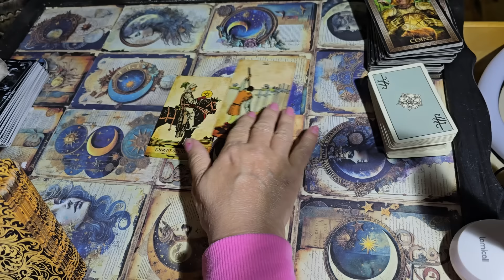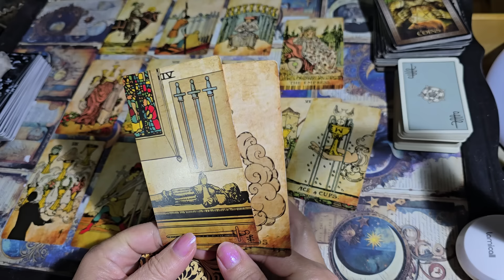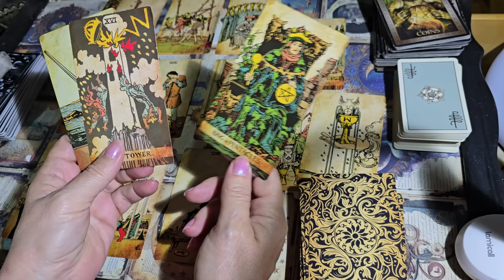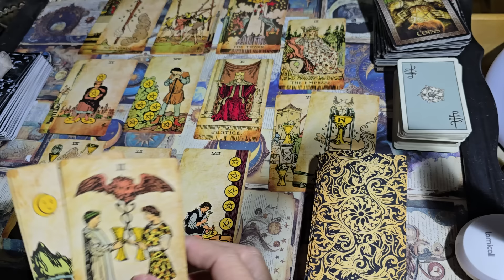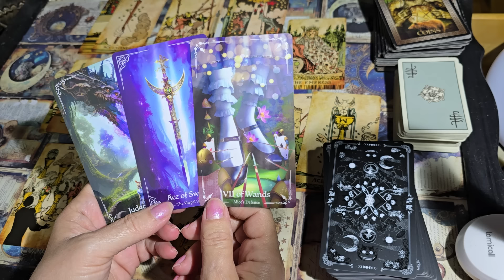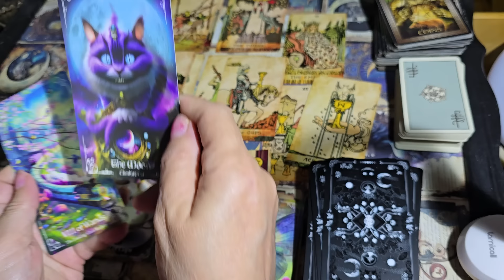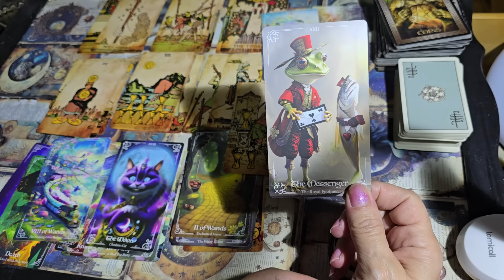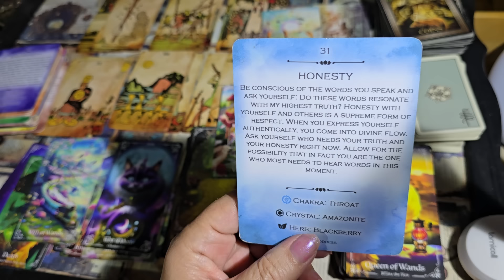TAURUS ♉️ THE NEWS YOU'VE WAITED FOR, PRAYED FOR ! 🙏🙏🙏